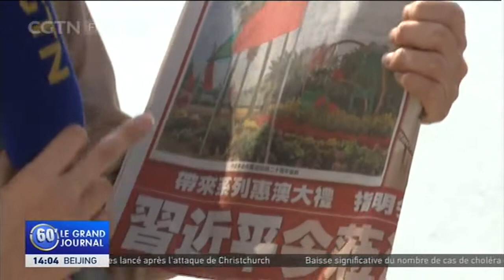Le président Xi visite la ville pour célébrer l'anniversaire de son retour en Chine